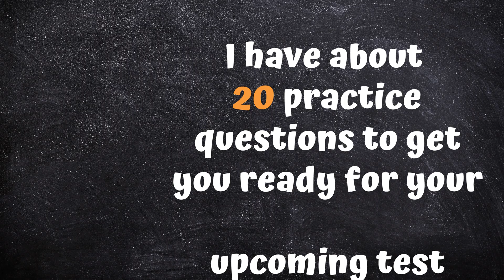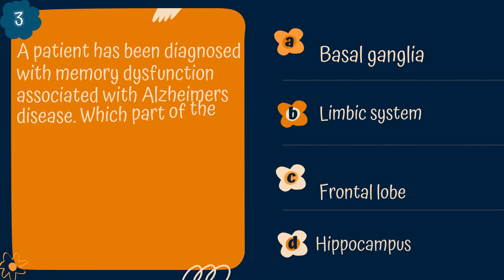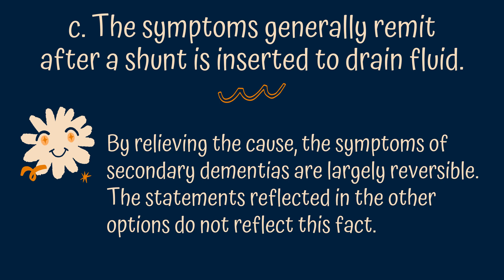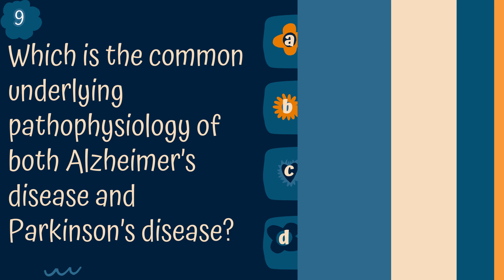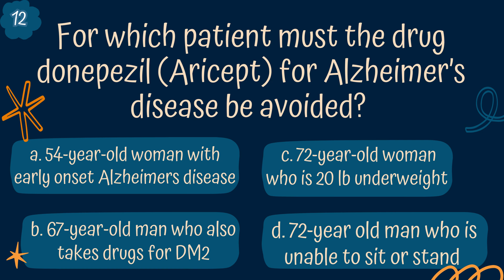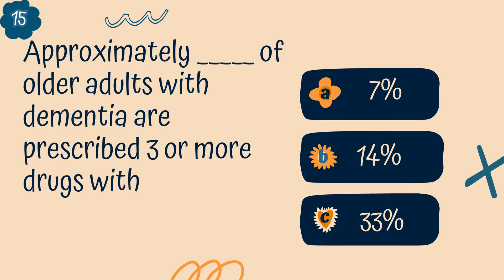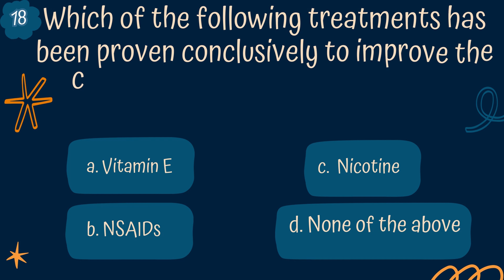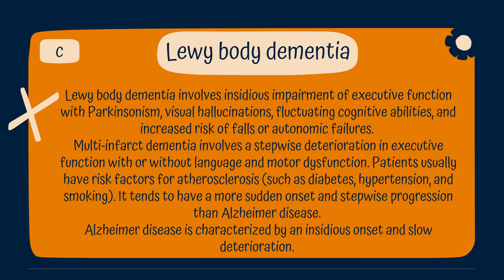PMHNP Exam Review | Alzheimer’s disease quiz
PMHNP practice questions on Alzheimer’s disease.  If you're a nurse or nurse practitioner planning to take the PMHNP Psych NP certification exam, then these practice test questions are perfect for you.  This can also help the medical student study for Step 2.

These practice test questions will help you master the concepts covered in the dementia section of the PMHNP certification exam. After studying these questions, you'll be ready to take the real exam!

In this video, we have carefully curated a series of thought-provoking questions and scenarios that cover various aspect so major depressive disorder.  From its symptoms and diagnostic criteria to treatment options and societal impact, this practice test will challenge your understanding and provide valuable insights into this often-misunderstood disorder.

00:00  Practice Test on Alzheimer’s
00:13 Question 1 on Alzheimer’s
01:14 Question 2 on Alzheimer’s
02:08 Question 3 on Alzheimer’s
03: 10 Question 4 on dementia related to cerebral disease
04:07 Question 5 on  Alzheimer’s and hydrocephalus
04:51 Question 6 on  Alzheimer’s and rivastigmine
05:32 Question 7 on Alzheimer’s earliest symptoms
06:10 Question 8 on Alzheimer’s education
07:17 Question 9 on  Alzheimer’s
08:01 Question 10 on  Alzheimer’s
08:39 Question 11 on Alzheimer’s
09:01 Question 12 on  Alzheimer’s and donepezil
10:02 Question 13 on  Alzheimer’s risk factors
10:42 Question 14 on  Alzheimer’s and childhood
11:06 Question 15 on  Alzheimer’s
11:44 Question 16 on  Alzheimer’s plaques
12:19 Question 17 on  Alzheimer’s medication side effects
13:53 Question 18 on  Alzheimer’s treatments
14:29 Question 19 on  Alzheimer’s
15:05 Question 20 on  Alzheimer’s

Oh, by the way.  This video and content is for educational and entertainment purposes only and it is not a substitue to your professor's lectures, your textbook and is certainly not meant to self diagnosis a person nor treat any form of a condition.  This content is only to be used as a study aide to supplement the education of students.  It is not meant to make a degree seem simple to obtain.  Please consult a healthcare professional for medical advice.